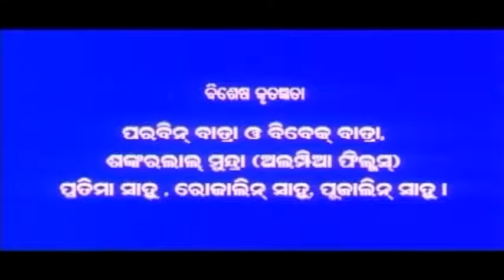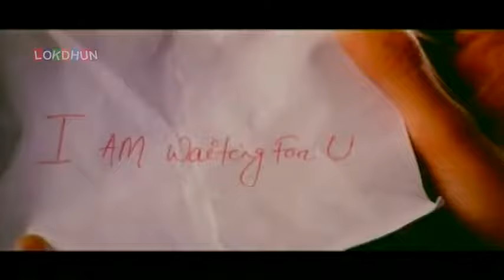Nandini I Love You || Odia FULL Movie 2021 || New Odia Movie || Sidhant Mohapatra & Budha Aditya